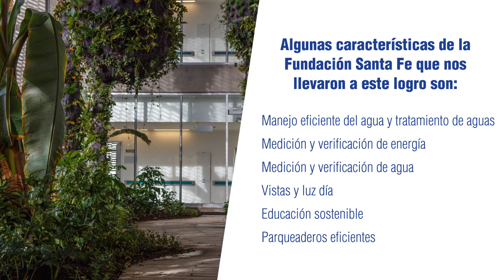Fundación Santa Fe de Bogotá: Primer Hospital LEED Healthcare en Colombia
LEED (Leadership in Energy & Environmental Design) se ha posicionado como el sistema más importante en certificación sostenible en el mundo. Fue creado por el U.S. Green Building Council (USGBC) y actualmente es utilizado en más de 78.000 proyectos comerciales y cerca de 100.000 unidades residenciales en más de 160 países.

La Fundación Santa Fe de Bogotá es el primer hospital en Colombia en lograr esta certificación.  Esto a través de su edificio expansión, inaugurado en el año 2016. El cual cuenta con 12 pisos (38.000 m2) para prestar servicios de alta complejidad, aumentando su capacidad en UCI (Unidad Cuidados Intensivos) adulta, pediátrica y neonatal. Mejorando la prestación del servicio de Hospitalización, servicios de consulta externa y ampliando su capacidad.